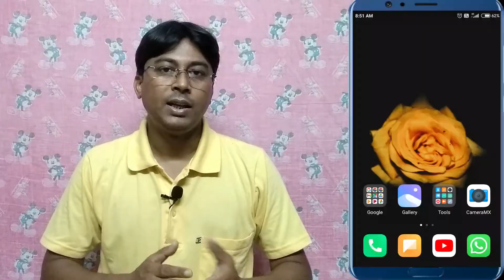YouTube Estimated Revenue Bangla Tutorial | YouTube Estimated Revenue Decreased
Ei video te ami dekhiyechi jodi youtube estimated revenue kome jay tahole ki korben. Kotha theke sothik revenue dekhben. Video ti puro dekhun ektuo skip na kore.

Ei channel ti te apni technical tips & tricks, android tips & tricks, android apps, apps review, youtube tips & tricks, youtube seo samporke anek information paben. Apni je kono technical help er jonno request korte paren.